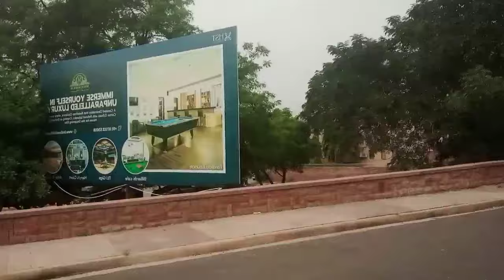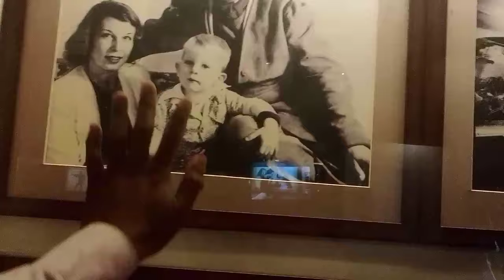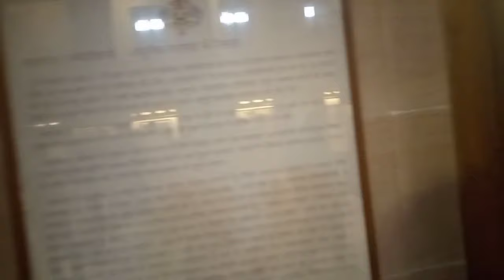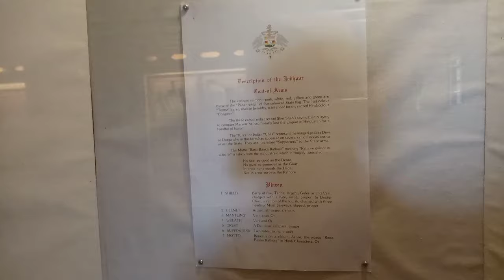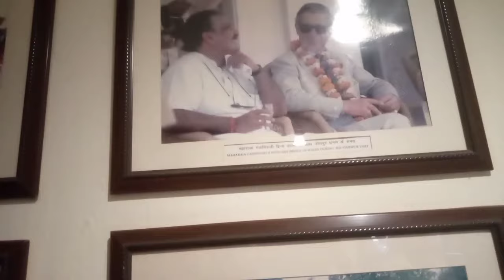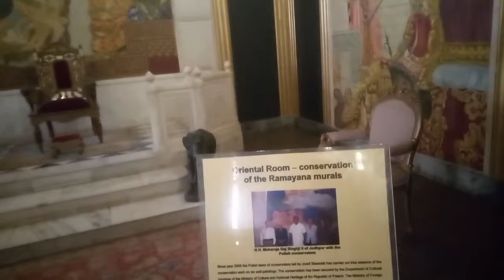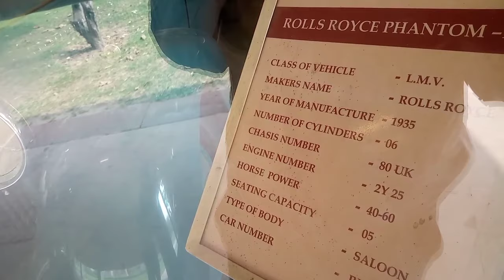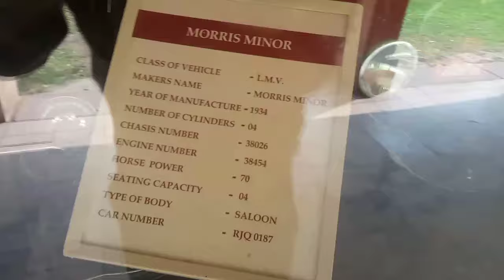Umed Palace in Jodhpur || first time visiting India pintudadawat @pintudadawat123